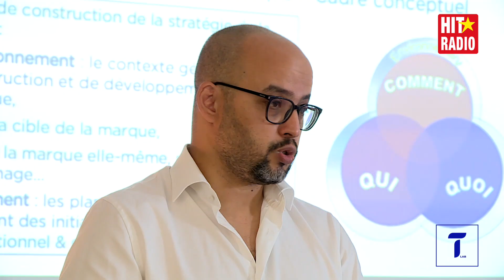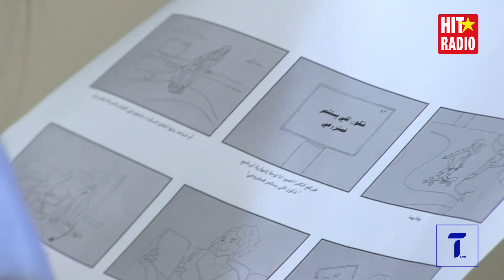Revivez l'ambiance du bootcamp Tililab organisé à Marrakech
Revivez l'ambiance du bootcamp Tililab organisé à Marrakech Bootcamp Tilila Tililab | Hit Radio 2021

MOMO MORNING SHOW : Tous les matins, de 06H00 à 12H00, l'équipe du Momo Morning Show réveille le Maroc dans la bonne humeur ! Des Hits, des cadeaux et beaucoup de délires pour un réveil du bon pied.